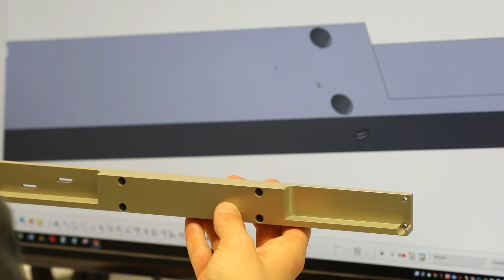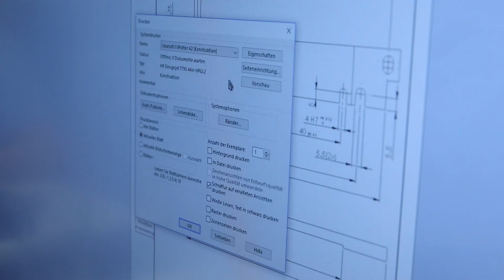Konstrukteur/in EFZ ein Lehrberuf bei der WIKA Schweiz AG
Ich bin Mathieu Lichtsteiner, Konstrukteur EFZ in Ausbildung und lade Dich ein, mich an meinem Arbeitsplatz bei WIKA Schweiz AG in Hitzkirch zu besuchen.

Wir Konstrukteur/innen entwickeln und konstruieren in Zusammenarbeit mit anderen Fachleuten und mit topmoderner 3D-Software Einzelteile und Baugruppen für Geräte, Maschinen oder Anlagen sowie Werkzeuge und Vorrichtungen für die Produktion.
Wir bearbeiten Aufträge, Pflichtenhefte oder Teile von Projekten.
Wir erstellen Fertigungs-, Montage- und Prüfunterlagen und erarbeiten die erforderlichen Produktionsdaten.
Wir sind gefragte Fachpersonen an der Schnittstelle zwischen Produktidee und Produktentwicklung.

WIKA Schweiz AG mit Sitz im Luzerner Seetal ist eine Tochtergesellschaft des auf allen 5 Kontinenten tätigen WIKA Konzerns.
Wir sind weltweit führend in der Druck- und Temperaturmesstechnik.

Die WIKA Schweiz AG beschäftigt in Hitzkirch über 270 Mitarbeitende und bildet ca. 30 Lernende in diversen Lehrberufen zu Profis aus.
Erlebe mit mir einen ehrlichen, spannenden und abwechslungsreichen Tag als Konstrukteurlernender bei der WIKA Schweiz AG. Ich würde mich sehr freuen, Dir meinen Beruf während einiger Schnuppertage noch genauer zu präsentieren.

Auf bald!
Mathieu